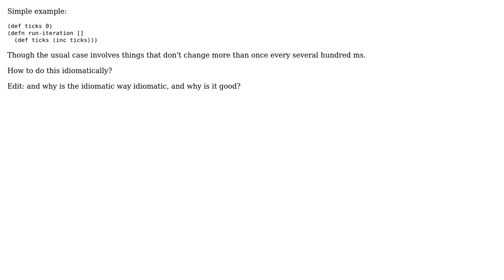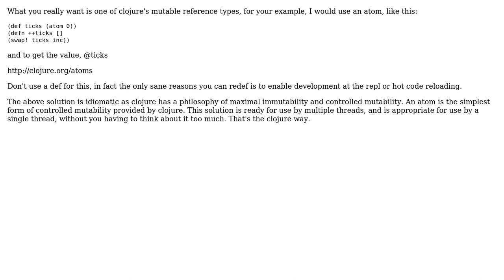Software Engineering: Is re-defing idiomatic in clojure?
With thanks & praise to God, and with thanks to the many people who have made this project possible! You are responsible for your own actions.